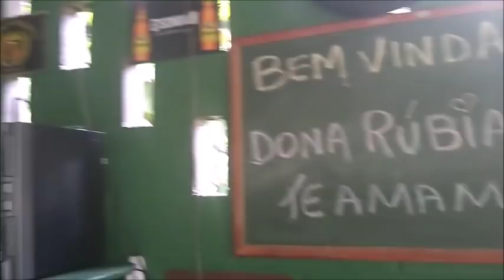Um dia no sítio da minha amiga